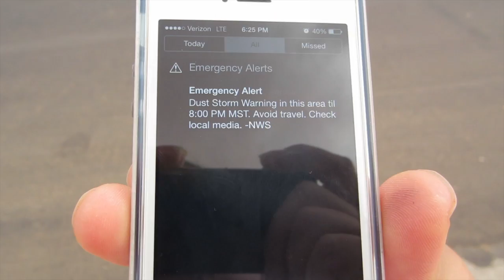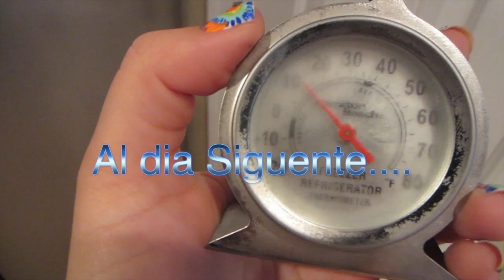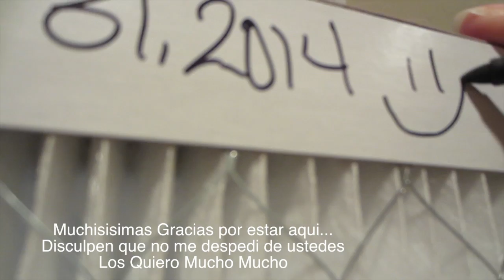vlog #29 Julio de lluvias y tormentas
Hola, Gracias por estar aquí en este canal.
Este mes fue el mes de lluvias,tormentas, y polvos